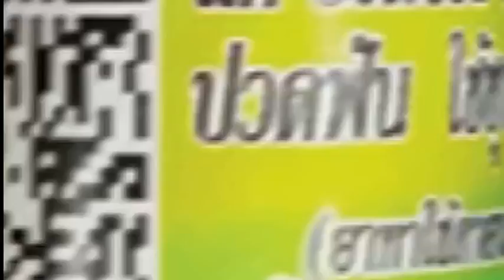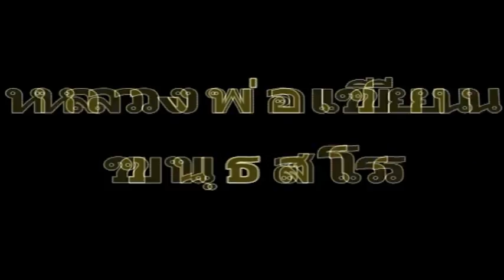น้ำมันพุทธมนต์ว่าน108เขาคิชฌกูฏจันทบุรี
เปิดเขาปีนี้18มีนา61ttvnewwsไวพจน์ เพชรสุพรรณ http___bit.ly_1JgPryV กดติดตาม - YouTubeแหล่ชีวประวัติ พระครูธรรมสรคุณ (เขียน ขนฺธสโร) วัดกะทิง เขาคิชฌกูฏ ไวพจน์ เพชรสุพรรณ ชมเพลงแหล่หลวงพ่อเขียนทั้งหมด กดติดตาม หลวงพ่อเขียน ขนฺธสโร หรือ ท่านพ่อเขียน, หลวงปู่เขียน พระเกจิอาจารย์อีกท่านหนึ่งแห่ง จันทบุรี อดีตเจ้าอาวาสวัดกะทิงท่านเป็นผู้มีอิทธิฤทธิ์และมีอิทธิปาฏิหาริย์ มีวิชาอาคมอันแก่กล้า โดยเฉพาะ ท่านสามารถใช้เวทมนตร์ สะกดพวกสัตว์ป่า ไม่ให้ออกมาเพ่นพ่าน ในตอนที่ เขาคิชฌกูฎ ได้เปิดให้ผู้คนขึ้นมาสักการะพระพุทธรูป ไหว้พระ และมากราบนมัสการท่าน อ่านต่อ

Category
Entertainment
License